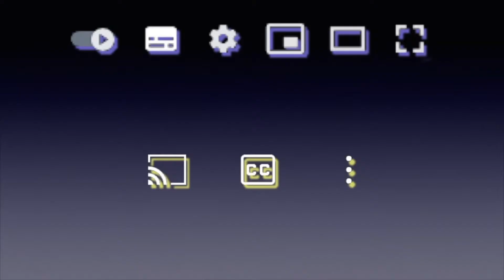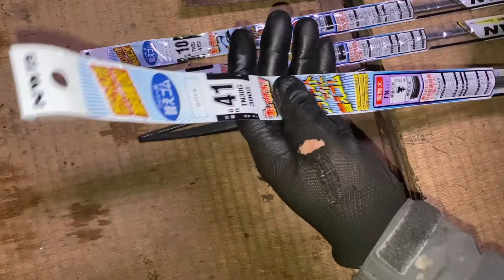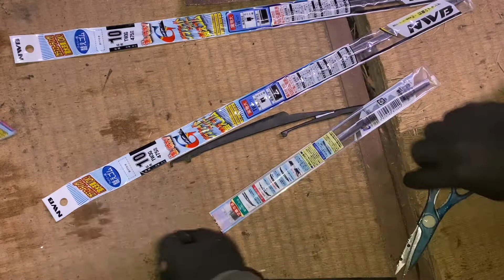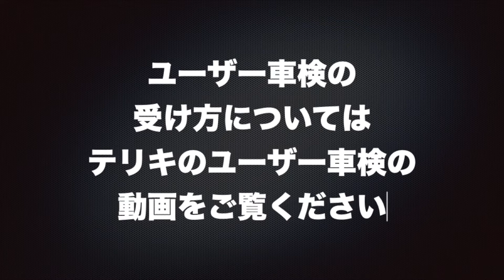ダイハツ ウェイクLA-700 ワイパー交換DIY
日本語字幕あります。字幕をオンにしてご視聴ください。以下は字幕設定方法についてのリンクです。

　アラフィフの素人おじさんがああでもない、こうでもないと色んなDIYに挑戦して上手くいったり失敗したりします。

　この動画は令和3年1月に撮影しました。ダイハツウェイクLA-700系の車検整備をしました。今回はワイパーゴムの交換をしました。

　初心者向けにわかりやすくビデオを制作しました。しかしご自分の技量を超えた作業と感じられた時はDIY作業はおすすめしません。

　今回のビデオでは撮影していませんが特にジャッキアップにはくれぐれも細心の注意を払い作業してください。

　当チャンネルにおける作業や工作などにつきまして十分に当方は安全に注意を払っております。またこのチャンネルをご覧になって発生したあらゆるトラブルや損害・損失等について理由の如何に関わらず当方は一切責任を負いません。

　当チャンネルにおける工作に使用している材料・機材は全て当方の所有物、もしくは許可を得て当方に譲渡されたものであり、他者の所有物を無断で工作の材料にすることはいたしておりません。

当チャンネルは4403がプライベートで撮影・編集・アップロードしているものであり他の団体・個人とは一切関わりはありません。

＊＊　必要消耗品　＊＊

・ワイパーゴム

フロント　NWB替ゴム　GR10 475mm　×　2本
リア　　　NWB替ゴム　GR41 300mm　×　1本

‹‹‹　Index　›››

00:35 まずはリアワイパー
04:00 フロントワイパー

‹‹‹　BGM　›››

‹‹‹　オープニング内で使用　›››

OP/ED用ジングル19 written by t12ya

Electric Wave written by FLASH☆BEAT

その他：iMovie Sound Track
4403 Jingle : Self Recording